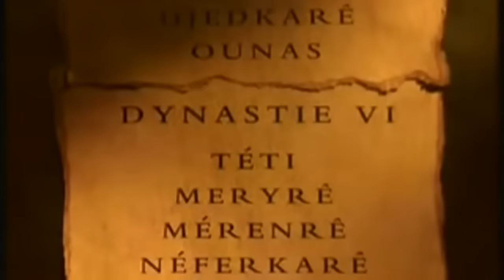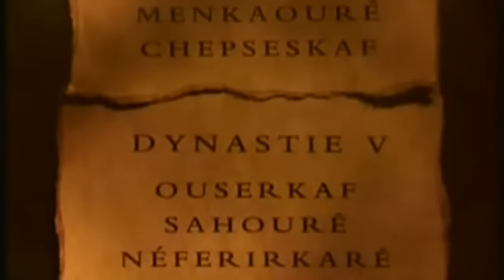La Historia del antigüo Egipto Serie documental completa online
Hace más de 4.500 años el norte de Europa despertaba poco a poco de la edad de piedra. En el Mediterráneo Grecia y Roma, todavía no habían empezado a echar raíces. Mesopotamia todavía.

En busca del antiguo Egipto serie documental completa en español HD. Mas documentales gratis online en español:

Los orígenes del antiguo Egipto han permanecido envueltos en el misterio desde hace siglos. Recientemente, una nueva generación de arqueólogos ha recorrido el desierto examinando templos.

Hace más de 4.500 años el norte de Europa despertaba poco a poco de la edad de piedra. En el Mediterráneo Grecia y Roma, todavía no habían . El Rey Narmer y la unificación del alto.

Nuevos secretos del antigüo Egipto desvelados documental complet